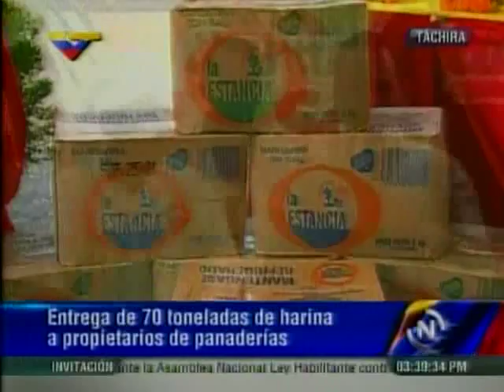Vielma Mora entrega 70 toneladas de harina de trigo